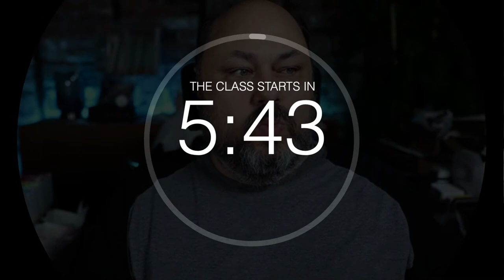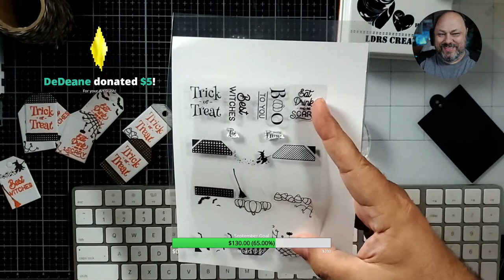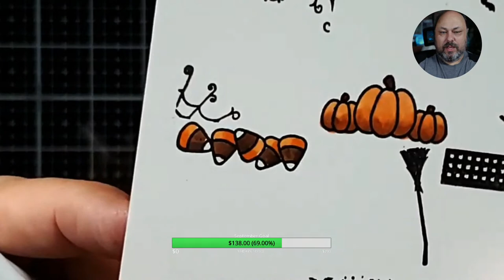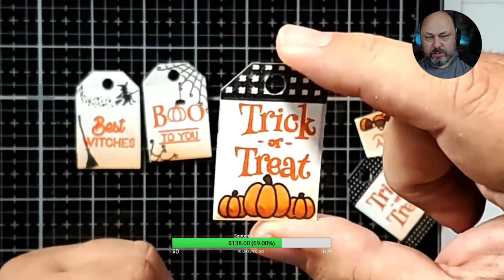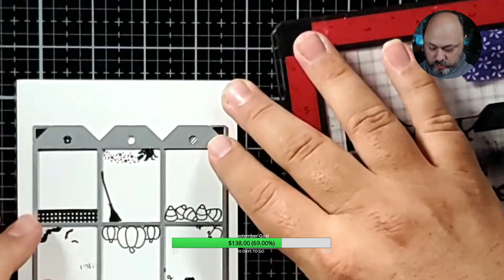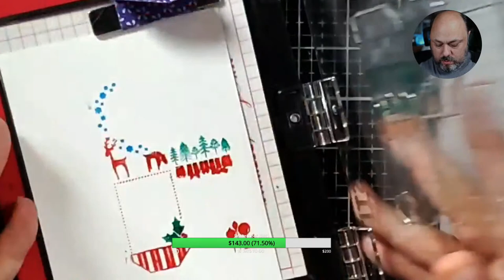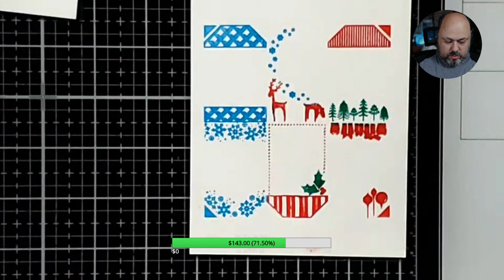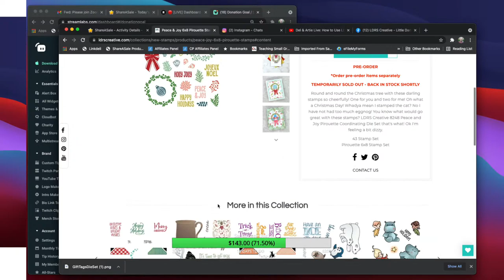Del & Artie Live: How to Use LDRS Creative Gift Tags Stamps and Dies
with code DANIELW10

Let's gather for some handmade gift tags using LDRS Creative Gift Tag Die Set and coordinating stamps.